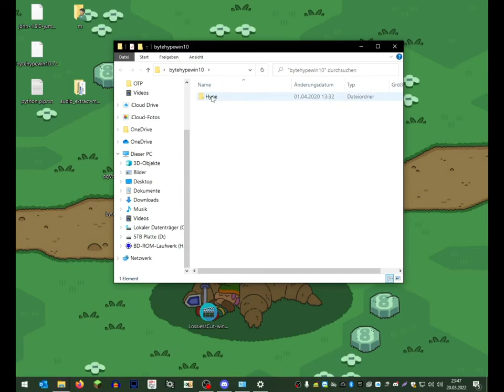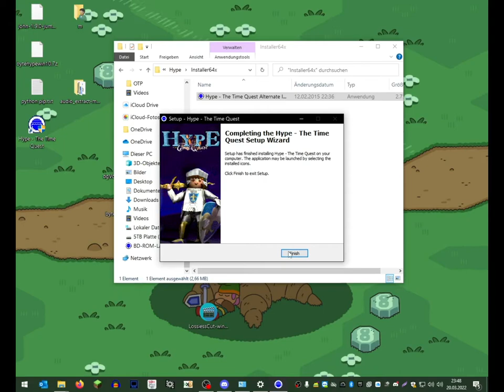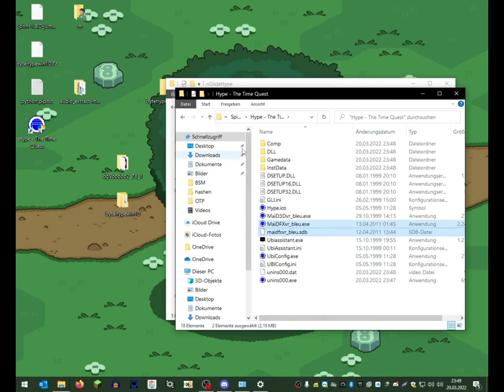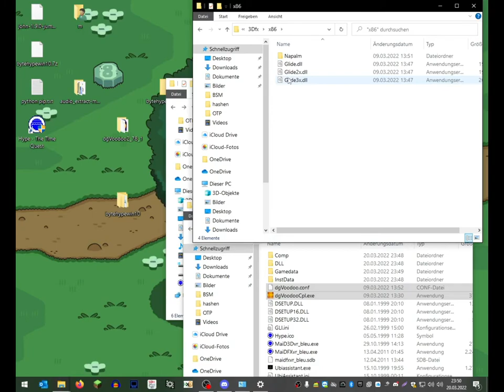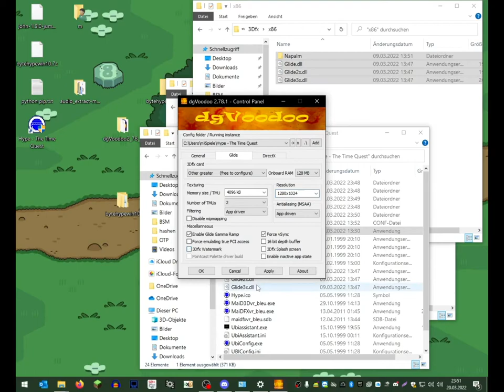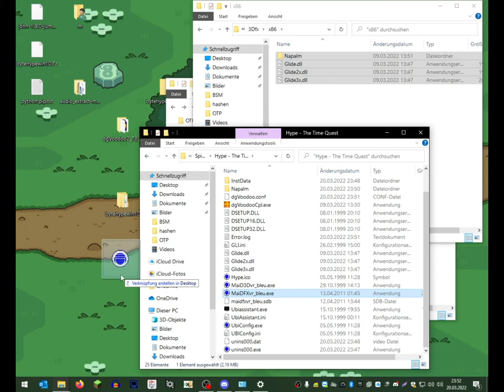Tutorial | Hype: The Time Quest unter WINDOWS 10 Installieren Deutsch Methode mit dgvoodoo2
(ohne Spiele Dateien aufgrund des Kopierschutzes bzw Copyright)

Sollte es dennoch nicht klappen wollen versucht diese Methode mit

Falls ihr das Spiel noch nicht besitzt schaut mal auf Ebay da ist es ab und an noch zu haben.

Keine Gewährleistung das alles klappt oder für die Sicherheit der zur Verfügung gestellten Daten. Alle Rechte liegen bei den jeweiligen Entwicklern.

Wenn ihr ein Dankeschön dalassen wollt geht dies hier :)